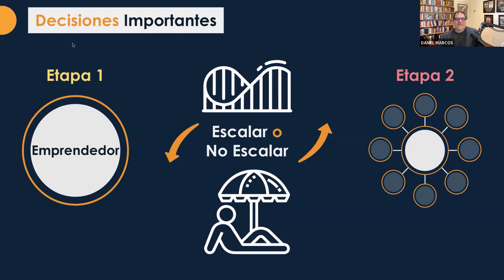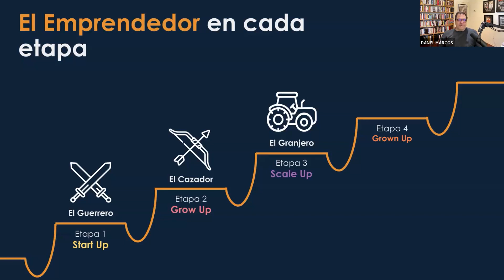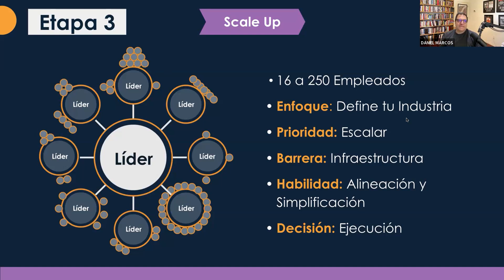Así es como se vive ImpactX durante las sesiones en vivo.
El programa de Alta Dirección en donde los líderes de negocios lograrán crear un impacto 10X con menos drama en sus empresas.
Metodología basada en las estrategias de éxito de los mejores CEO del mundo.

Gracias a esta comunidad de líderes, podrás lograr:
✅Una ejecución ágil sin pérdidas de tiempo y dinero
​✅Diseñar sistemas y procesos eficientes
​✅​Evitar el drama en la operación diaria
​​✅Operar tu empresa con una mentalidad superior
​​✅Ser un gran líder que disfrute su vida personal